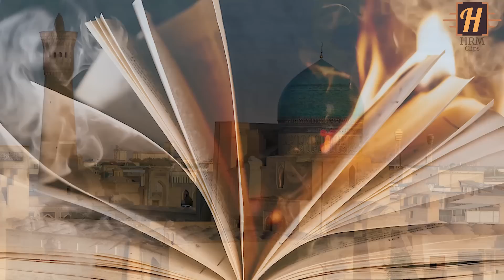চেঙ্গিস খান- কেন ভারত আক্রমণ করেননি? । Why Genghis Khan Did not Invade India?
Welcome to the Youtube channel ‘HRM Clips’.  This video feature is about the most desperate & aggressive leader of the Mongol Empire- Genghis Khan and why he did not invade India. Genghis Khan was one of the evilest emperors who almost destroyed the Muslim countries of his time.   We have discussed all possible reasons mentioned by the historian for his not invading India. The childhood of Genghis Khan, how he was raised to power, how his dispute with the Moghul Empire started, how he destroyed the Muslim lands with utmost cruelty have also been discussed. Hope you will like this video.